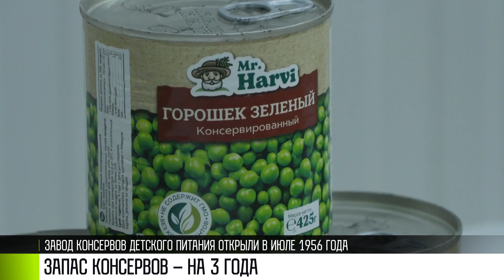Тираспольский консервный: запас на 3 года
Тирасполь. Завод консервов детского питания. Склад готовой продукции. Целый запас – зеленого горошка, кукурузы и томатной пасты.